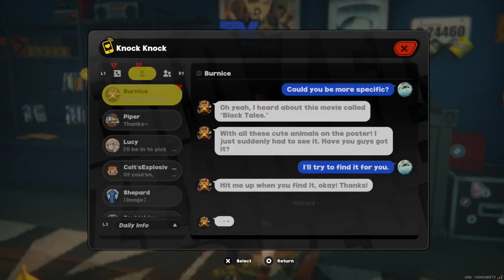ZZZ 24 351 Piper [Trust] Piper's Playlist (1)